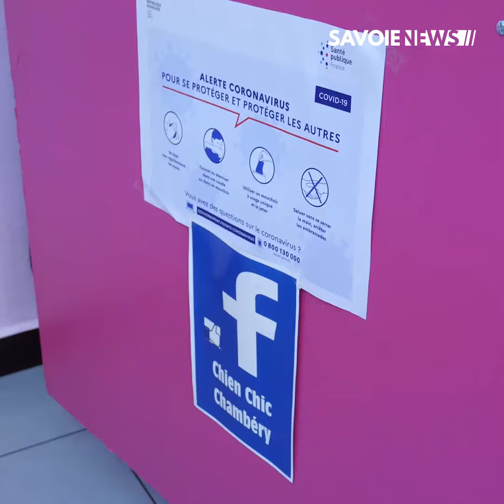ANIMAUX : Les toiletteurs rouvrent aussi leurs portes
Les coiffeurs et les esthéticiennes ont rouverts mais qu'en est-il pour nos compagnons à quatre pattes ?
Léa Cavadas de Chien Chic à Chambéry nous explique comment elle voit cette reprise 📹